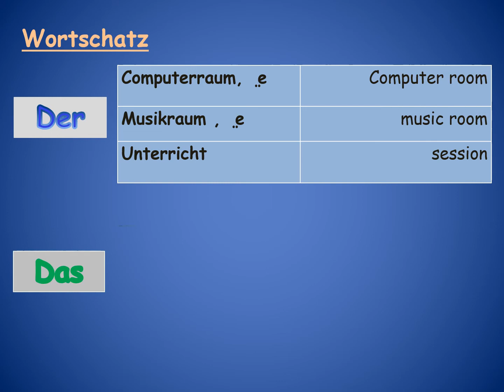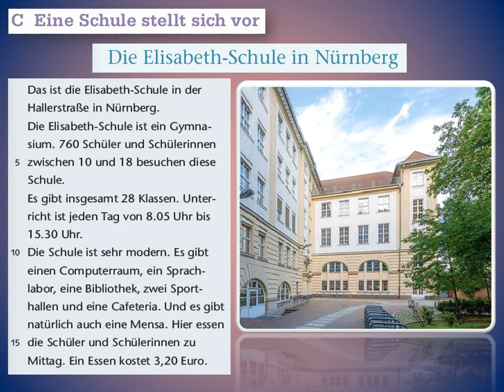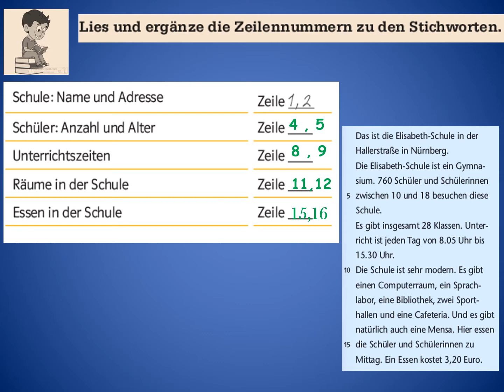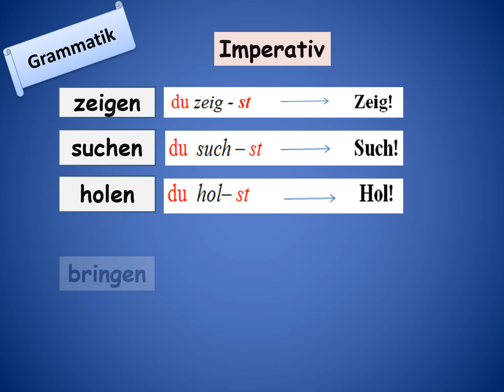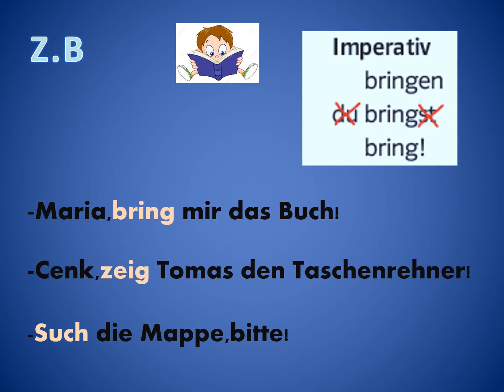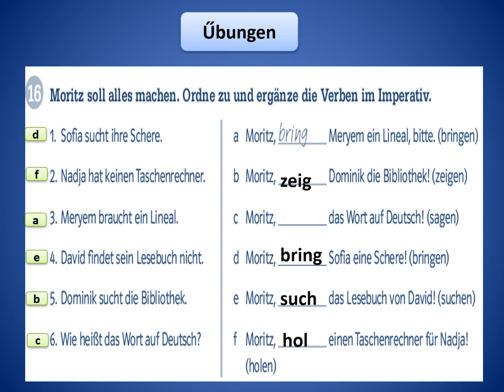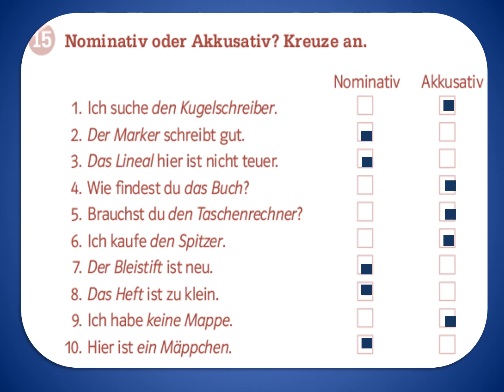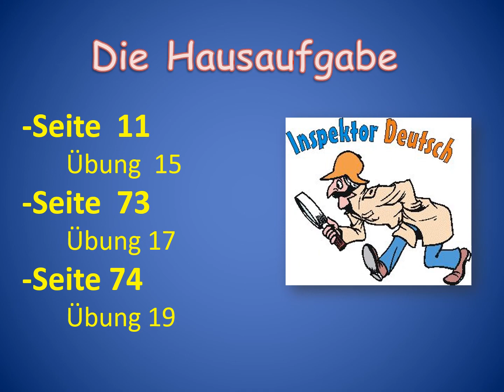3 st Imperativ